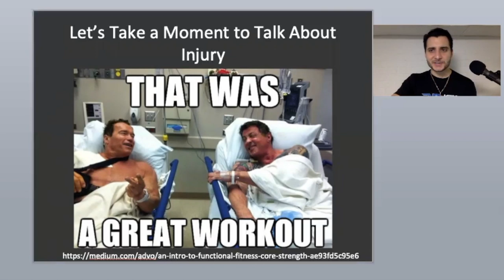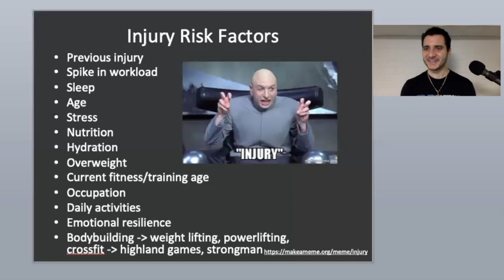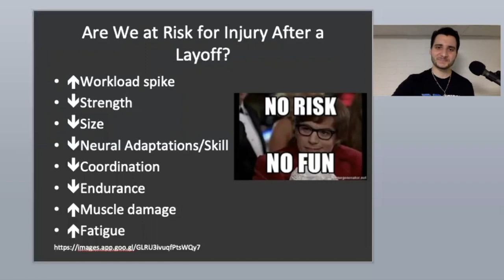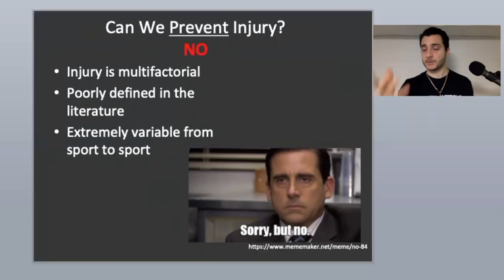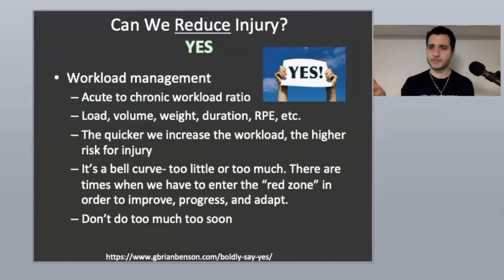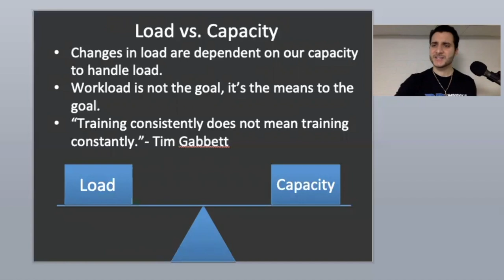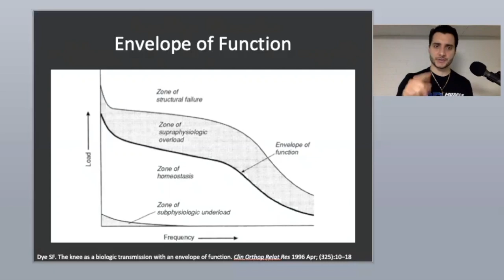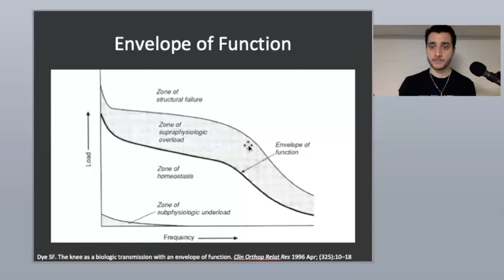QUARANTINE COMEBACK #3 - Injury Reduction and Workload Management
--- TEAM 3DMJ LINKS ---